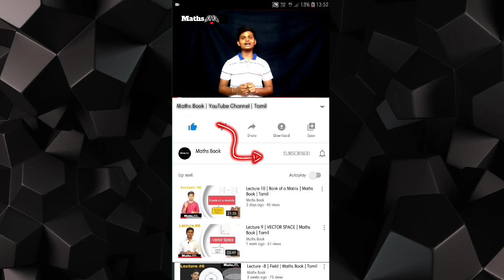Lecture 11 | Gauss Jordon Method | Maths Book | Tamil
Gauss Jordon Method

Definition:

Let A be a non-singular square matrix of order n. Let B be the inverse of A.
Then, we have AB=BA=In.
By the property of In, we have A=AIn.